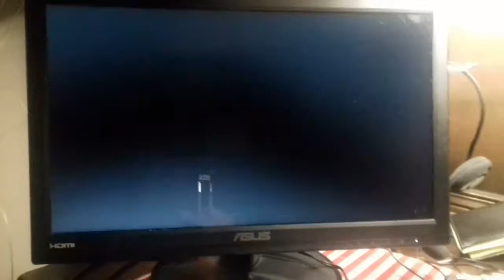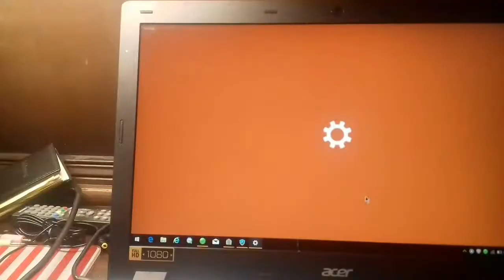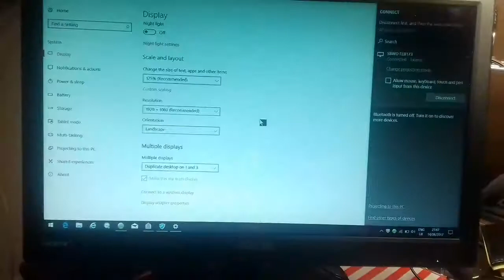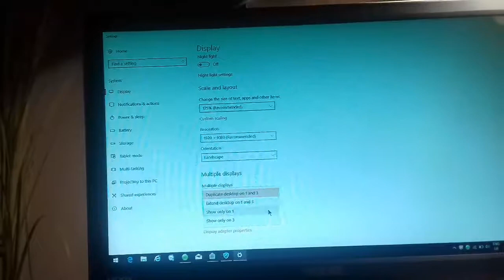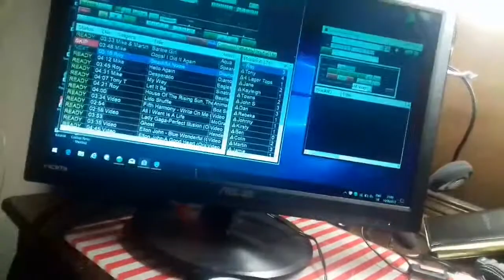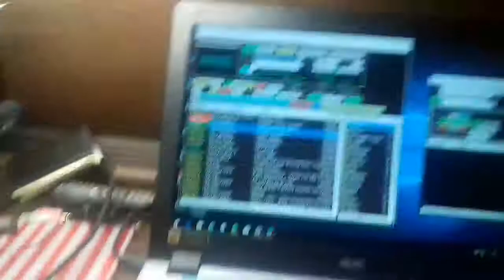Two extended monitors showing different views using Hoster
Extending desktop on one monitor and duplicating on another Using Actiontec wireless transmitter